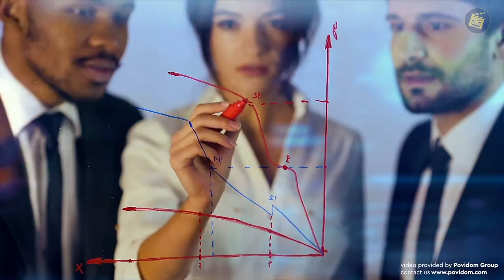Business Video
At Povidom Group, we make engaging video content for different businesses, so that they can ATTRACT audiences, EXPLAINE their products, and REACH Customer Loyalty.

Company promotional videos are effective, engaging & informative enough to explain & promote their services and products.

Video is a versatile and engaging content format that not only gives us a real-life picture of what is going on; it’s also easy to share across multiple platforms.

Consumers like it because it’s easy to digest, entertaining and engaging, and marketers like it because it can give a potentially huge return on investment (ROI) through many channels!

At Povidom Group we offer Video production services that meet your needs and convert your audience into favorite consumers!